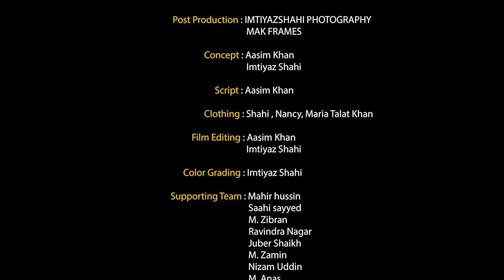Heart Touching Poem || Zindagani || Dedicated To All The Mothers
" Z I N D A G A A N I " A Heart Touching Poem
Dedicated  To All The Mothers  Let Us Take A Moment And Feel The Pain Of Those Who Are Deprived Of This Blessing We Hope You Like It :)

DIRECTION : Aasim Khan  /  Imtiyaz Shahi

CASTING :  Naved Ansari , Bhavesh

PRODUCTION : Black Pearl Films

SOUND FX : Black Pearl Films

CONCEPT : Talib Asfi

CAMERA : Imtiyaz Rangrez / Aasim Khan

SCREEN PLAY : Talib Asfi

EDITING : Aasim Khan / Imtiyaz Rangrez

POST PRODUCTION : Mak Frames
                                       Imtiyaz Shahi

HAIR STYLE & MAKEUP : Avinash ( Prince )

SUPPORTING CAST : Mohammad Faizan khan Mohd Imran,  Anoop Ranawat ,  Krriyansh
                                      Sharma , Mohammed Zaamin
                                      Mohammed Zibran , juber Sheikh,
                                      Mohd. Anas , Ravindar Nagar ,
                                      Sayyid Adnan Ali , Shariq Ansari ,
                                      Sahil Khan ,

Special Thanks : ALLAH  :)
                              Dr. Zafar Ahmad Khan

All Of These videos are meant to motivate and inspire. If you need some extra motivation in your life look no further. Motivation is instrumental in taking that first step toward your dream. Many are at a lack of motivation and inspiration due to the tv programming, the people they surround themselves with, their jobs, etc. Today choose success, and I hope my motivational videos can aide you in your journey to your destiny. Thank you, and much love!